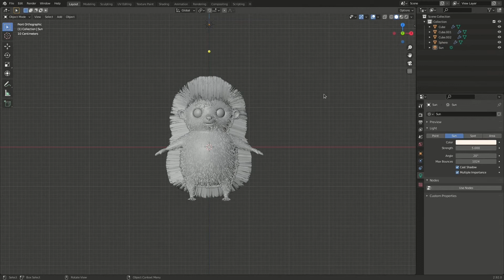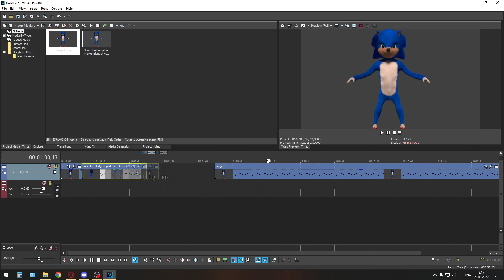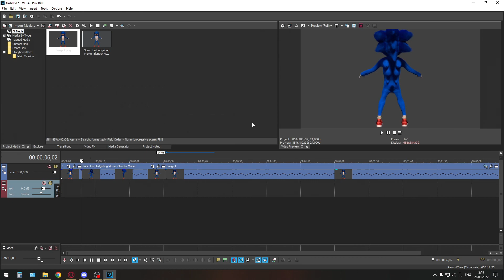new danno collab